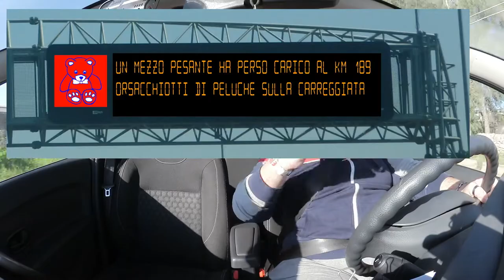Come chiamare il 112? FAQ sull'Emergenza - DdVotr 203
Cosa fare in caso di emergenza? Come chiedere aiuto al 112? Scopriamolo! 👍
Altri dubbi? Chiedete pure nei commenti! 👌🚒 ▼▼ CONTINUA A LEGGERE ▼▼